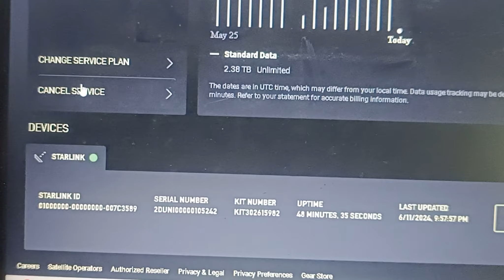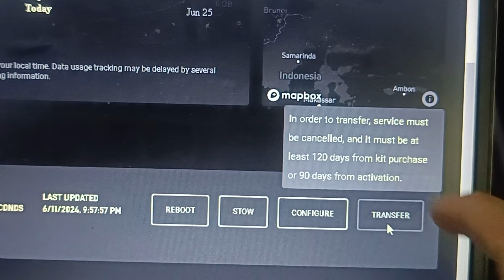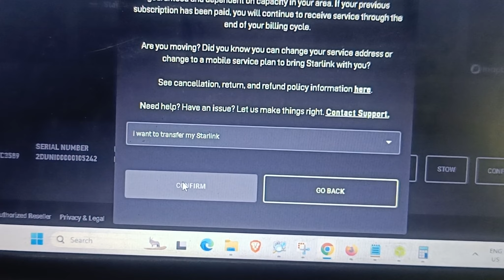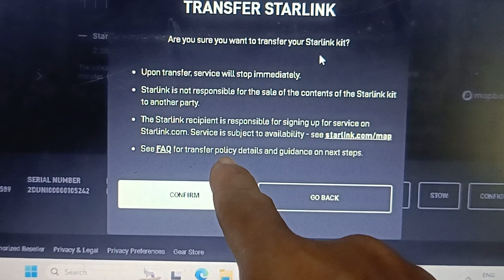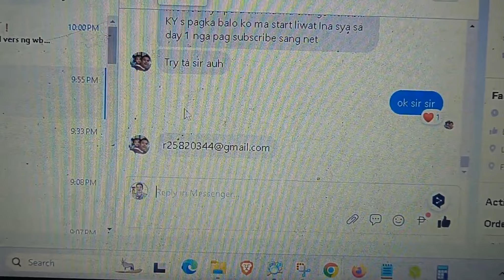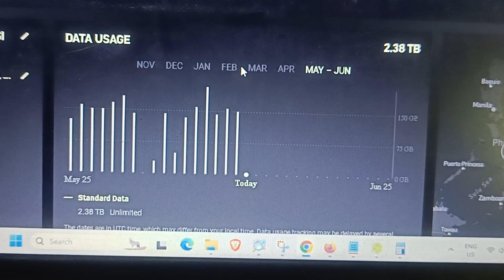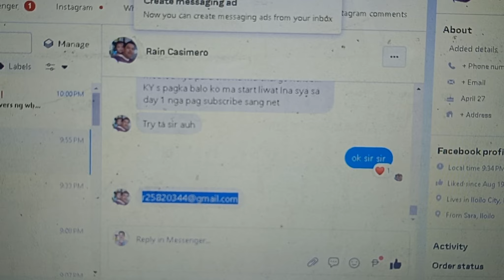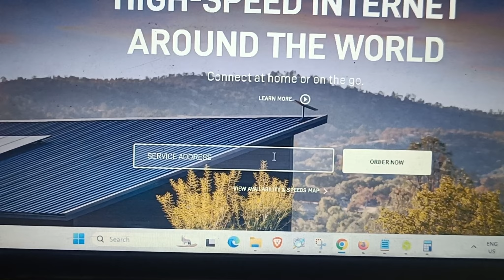PAANU MAG TRANSFER NG STARLINK SA IBANG ACCOUNT/OWNERSHIP | TOTURIAL 2024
Alamin natin sa videong ito kung anu ang process sa pag transfer ng starlink sa ibang account

MGA GAMIT SA PISOWIFI DITO MABIBILI
universal coinslot pwed 20peso coins